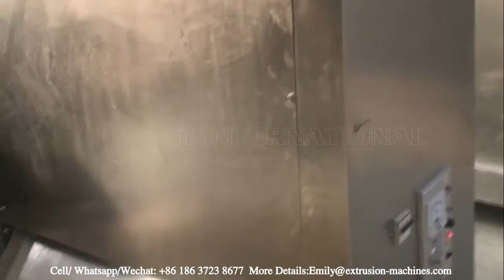Bread Crumbs Machine Granular Western bread crumbs or Panko bread crumbs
Commercial bread crumb machine
Overview of commercial bread crumb machine:
The commercial bread crumb machine is designed to make bread crumbs. Bread crumbs are commonly applied in covering onion rings,cooking beef, chicken before deep-frying.
Characteristics of commercial bread crumb machine:
1.Bread crumbs commonly feature Japanese long needle style, US granular style, snowflakes style ,etc .
2.Superior manufacturing efficiency, zero wasted ingredients.
Structure of commercial bread crumb machine:
Powder mixing machine
Screw elevator
Food extruder machine
Multi-purpose shapping machine
Sizeable elevator
Bread crumb grinder
Conveyor
5-layer tunnel oven